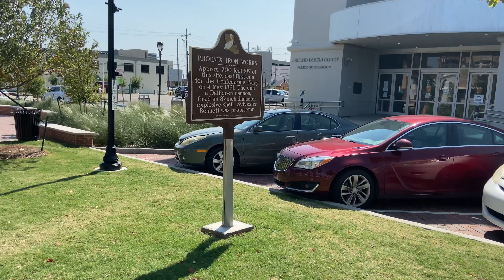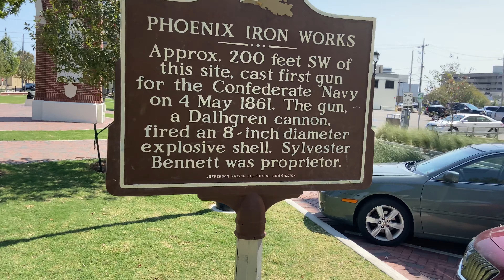New Orleans from the West: A few minutes in Historic Gretna